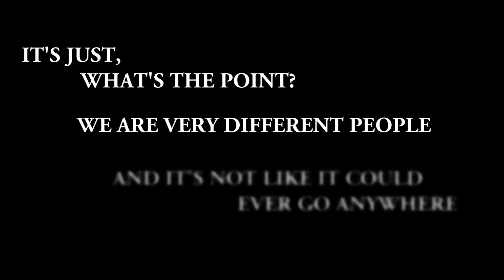Zoe/Wade - Almost Here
I warned you that I had a couple Zoe/Wade videos coming ;)